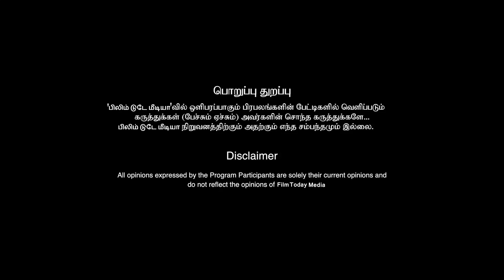இசைப்புயலை மிஞ்சிய அனிருத்! இனிமே அனிருத் இல்லாத படமே இல்லை!